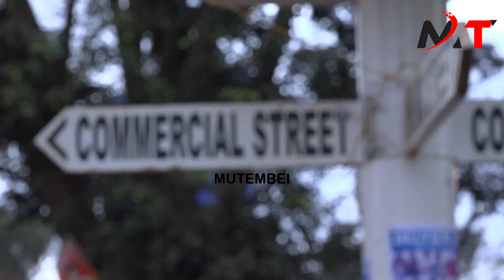GOV WAMATANGI AND DP RIGATHI WHY ARE YOU DOING THIS TO US AFTER ELECTING YOU!!!THIKA HAWKERS CRY